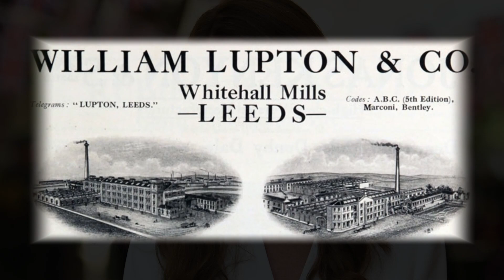Princess Kate looked elegant in green during her visit to the textile mill once owned by her family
Welcome to MajesticUpdates!
Your source for captivating commentary and updates on UK's news, politics, and royal matters. Stay informed with us!